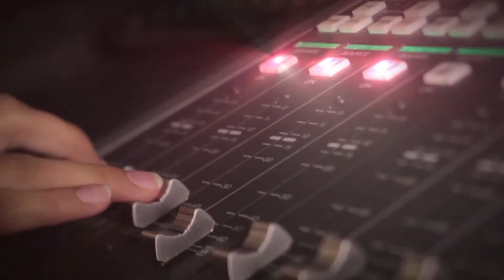Joshua Leonard Demo Reel 2016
Original Music by Jonny Riede

I edited and did the visual effects for all of the clips, as well as shot a good majority of them.